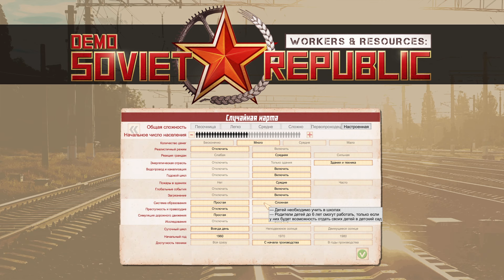Workers & Resources: Soviet Republic Demo — Фестиваль капитализма и экономики Steam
Начинаем строительство Арстоцки с Качканара.